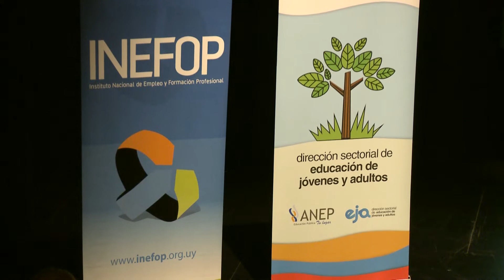Uruguay Estudia: más de 28.000 personas culminaron ciclo básico y bachillerato en la última década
A 10 años de la creación del programa Uruguay Estudia, la ANEP homenajeó este lunes a los egresados 2019 de todo el país de los grupos de Ciclo Básico correspondientes a los Planes 2009 B y articulación. La directora de educación de jóvenes y adultos del Codicen, Estela Alem, destacó las tutorías grupales que brinda el programa, y el acceso a becas de ayuda económica. Indicó que han culminado unas 28.000 personas.